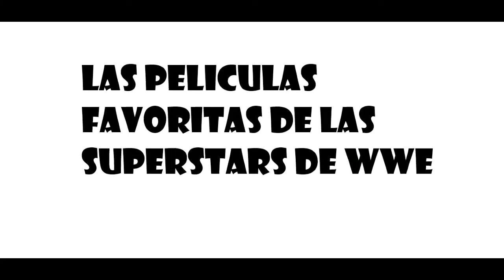ENTRETENIMIENTO LEGENDARIO PROMO ( INVITACION A VER TODO EL CONTENIDO DEL CANAL )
NoCopyrightSounds is a music collective dedicated to releasing FREE music for the sole purpose of providing creators with the finest sounds to enhance the creativity and popularity of your content what is safe from any copyright infringement. • NCS Music is free to use for independent Creators and their UGC (User Generated Content) on YouTube & Twitch - if you're a brand or a commercial organisation interested in using NCS music on YouTube or anywhere else, get in touch at If you use our music you MUST in the description of your video: 1. 3. Credit the artist(s) of the track by including their social network links. Background Image 'Valley' Provided by DollarPhotoClub Visualizer Provided by RustedMedia - - - - - - - - - - - - - - - - - - - - - - - - - - - - - - - - - - - - - - If you're a brand or a commercial organisation interested in using NCS music on YouTube or anywhere else, get in touch at licensing[at]nocopyrightsounds.co.uk